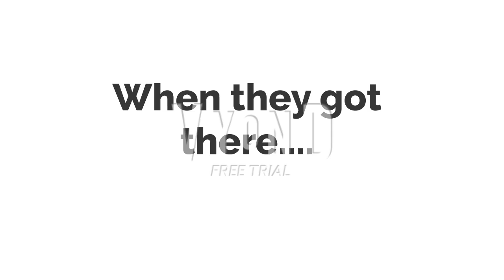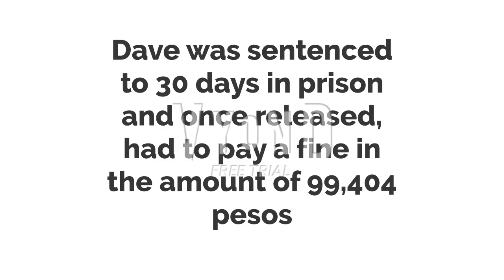Childish Dad Misbehaves At Burger King/Arrested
This is my first Childish Dad video, please be kind. I know it's a generic plot but my ideas were kinda low at the time of making this.